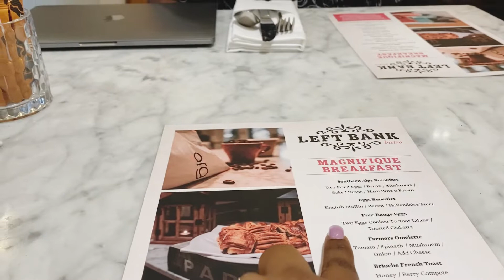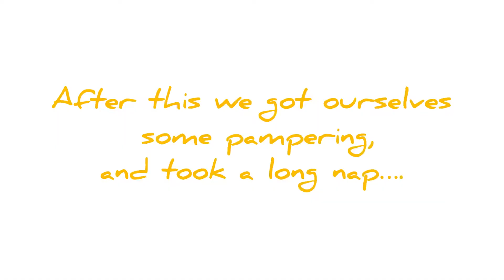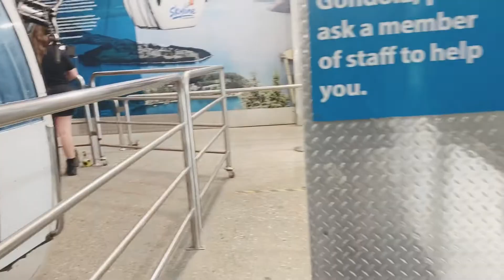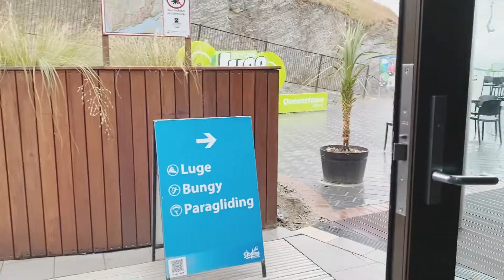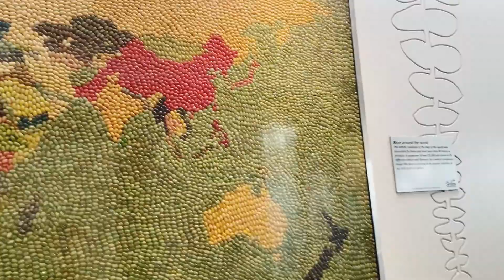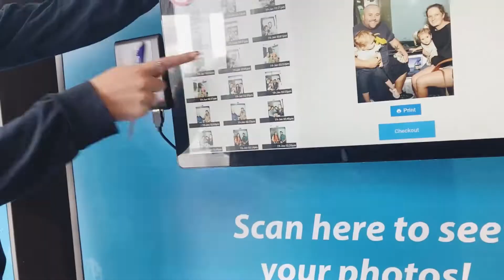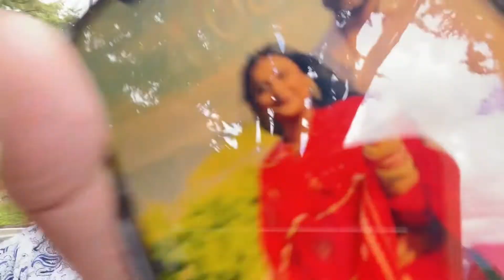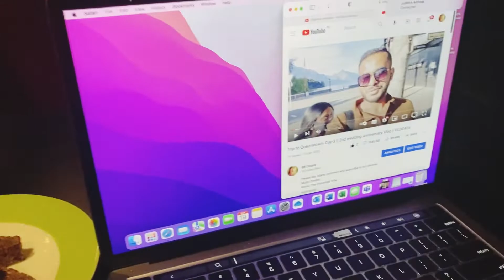Trip to Queenstown- Day-4 || 2nd wedding Anniversary Vlog || VLOG#25